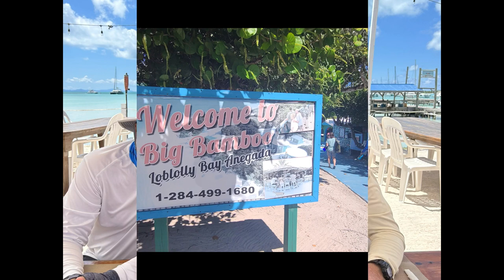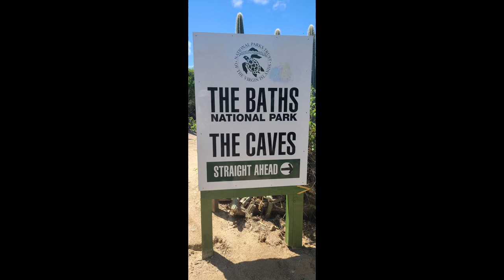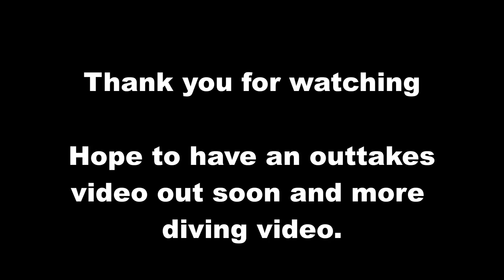Chartering a 43ft Leopard Power Catamaran out of Road Town - March 2024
This is a compilation of photos and videos taken on the March 2024 charter to the BVIs we took. We chartered a 43ft Leopard power cat from the moorings out of Road Town BVI.